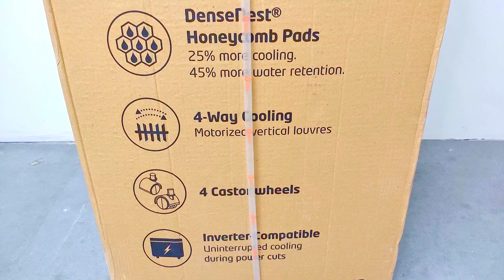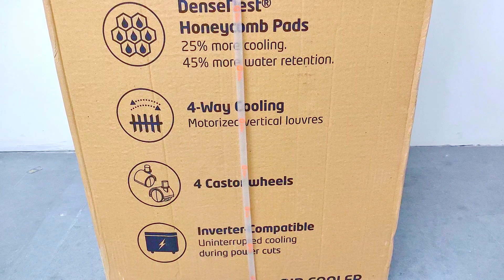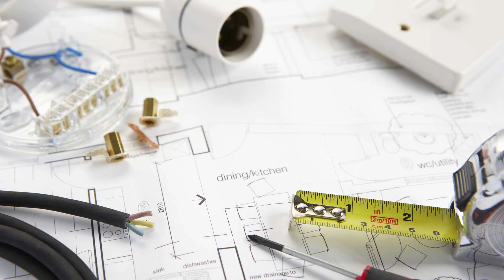Orient Electric AEROCHILL 51 L Desert Air Cooler | इसमे दम है बॉस ❄️✌️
▶ In this video, Orient Electric 51 L Desert Air Cooler  (White, AEROCHILL 51 CD5102H) unboxing and review

▶ Best Orient Desert Coolers Online:
- Orient Aerochill 51 L
- Orient Electric CD5003H
- Orient Toanado 88 L

▶ Key features we loved:
- Powerful air throw (5 blades)
- Suitable for rooms up to 250sq.ft
- Latest 2021-22 model
- Budget desert cooler (8000/-)
- Big honeycomb pads
- Superbrand & big brands certified
- 4-way air rotation
- No unwanted fancy features
- Rigged & durable body

▶ Make Your Amazon Purchases:

We would love to see you at our store.
- D-156, Sector 7, Noida, 201301 (U.P.)

Products We Offer:
LED lights, modular switch sockets, fans, geysers, room heaters, conduit items, air coolers, water purifiers, irons, wires & cables and other electrical items.

All India delivery and we offer Cash On Delivery (COD)! 📦✨